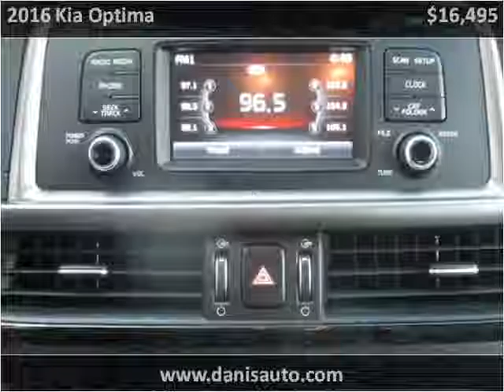2016 Kia Optima Used Cars Philadelphia PA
This 2016 Kia Optima is available from Danis Auto.